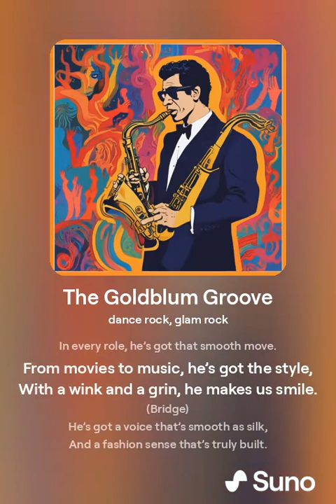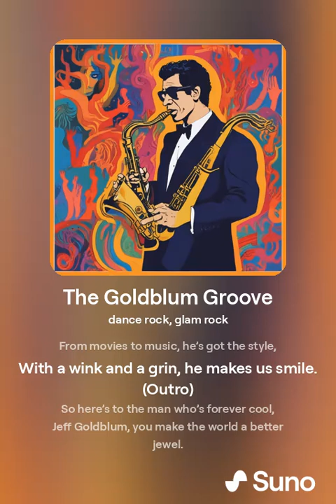A Song About Jeff Goldblum 🎬🦖🍿😆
What is your favorite Jeff Goldblum Movie?